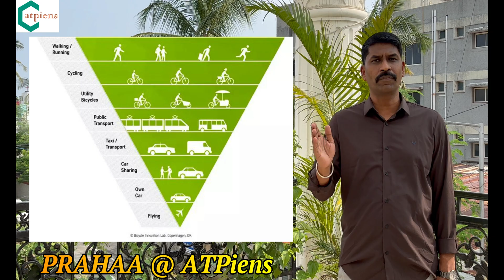INDIA’s FIRST HYDROGEN TRAIN|இந்தியாவின் முதல் ஹைட்ரஜன் ரயில்! | GREEN, CLEAN & SAFE Transport!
Major milestone in Indian Green way of Transport is INDIA's first indigenously built hydrogen train which is running on hydrogen fuel instead of conventional fossil fuels like diesel. Indian railways has announced that the trial will happen this month between Jind and Soniapet region in the state of Haryana. I am sure this will be a game changer move and much more greener options will be there in the plan in the name of expansion of both H2 and electric train commutes.